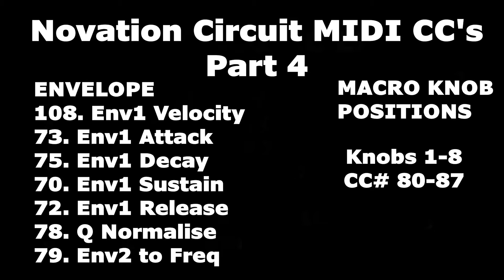Novation Circuit Midi Settings/CC's/Implementation Chart for External Sequencing & Motion Recording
How to / Tutorial for Midi settings menu for Channel change, Clock source Internal / Ext sync rate, Rx / Tx note and transport messages and full Midi CC implementation list for external sequencers Control Mode and motion recording inc DAW automation.  Planning on sequencing the Circuit with the Keystep Pro or Roland MC-707 later this week.
Many thanks.